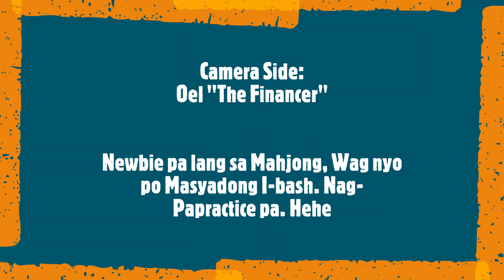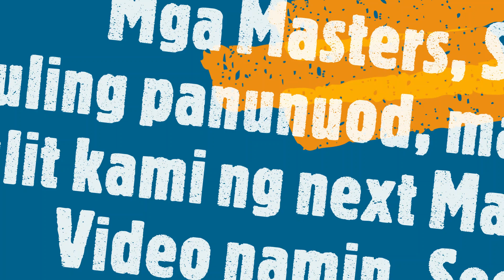Ep. 41 - New Mahjong Player - Newbie Lang - Nag-Papractice Pa - Diskarte sa Pinoy Mahjong